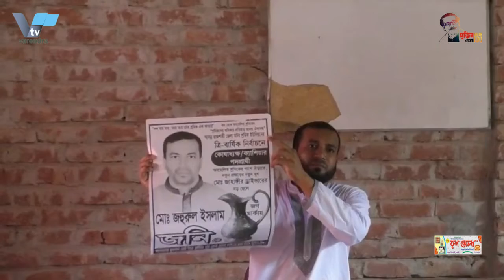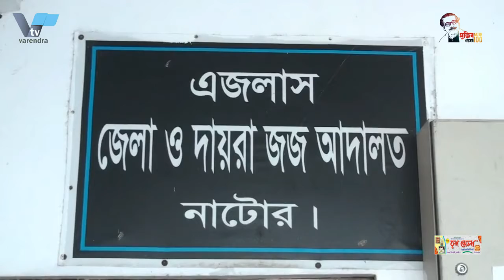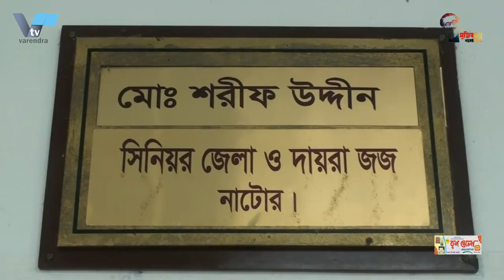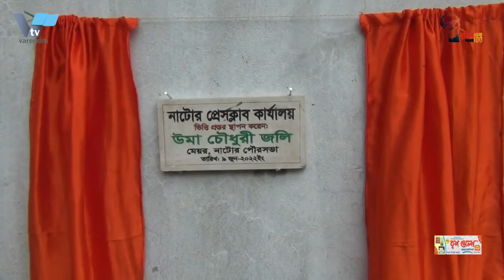হাজার ৭৩২ শিশুকে ভিটামিন ‘এ’ ক্যাপসুল খাওয়াবে রাজশাহী সিটি কর্পোরেশন